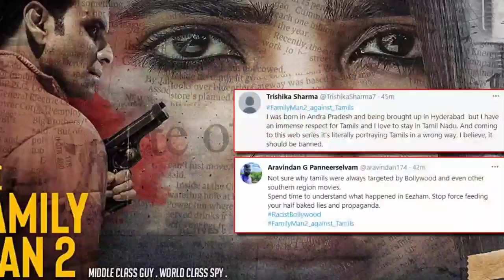The Family Man Season 2 BAN হয়ে যাবে ? | Controversy Explained Ft. YFN Preetam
THE FAMILY MAN BANNED? A DETAILED ANALYSIS BY QUIZZER SAYAN Ft YFN PREETAM ( in Bengali )